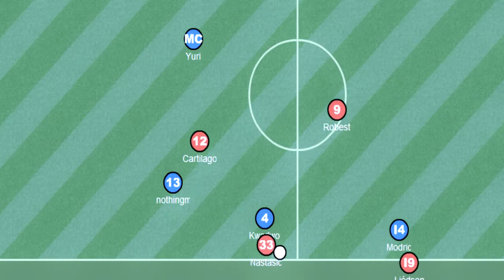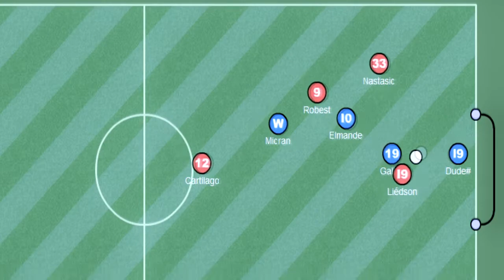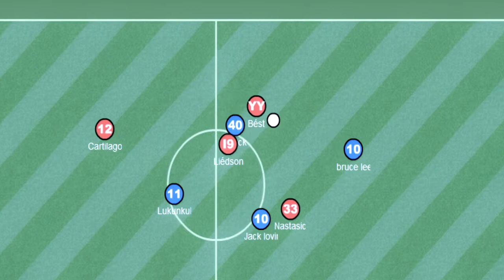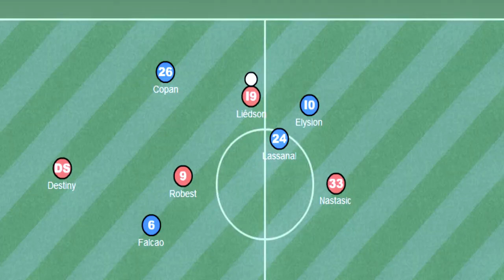Nastasic HAXBALL 2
Yapım ve oyunculuk kendime ait, iyi seyirler.
0:08 Baby Blue - Bump
1:45 Hinder - Without You